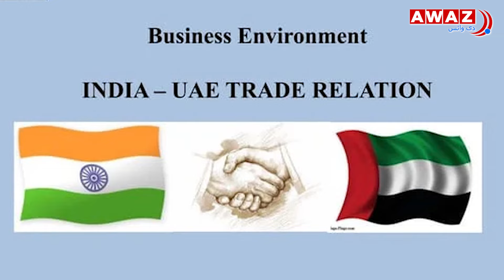जानिए India UAE Relation बदलने से कैसे सुधरेगी Economy? | Abu Dhabi Crown Prince Al Nahyan in India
Abu Dhabi के Crown Prince Sheikh Khaled bin Mohamed bin Zayed Al Nahyan भारत की यात्रा पर हैं और वो मुंबई और दिल्ली का दौरा करेंगे. उम्मीद की जा रही है कि उनकी इस यात्रा से भारत और यूएई के बीच रिश्तों को और मजबूती मिलेगी। भारत और यूएई अपने संबंधों को बेहतर बनाने की ओर काम कर रहे हैं. इस वीडियो में हमने यह यात्रा कितनी खास होगी और इससे दोनों देशों के बीच के रिश्तों को कितनी गरमाहट मिलेगी इसके बारे में बात की है।